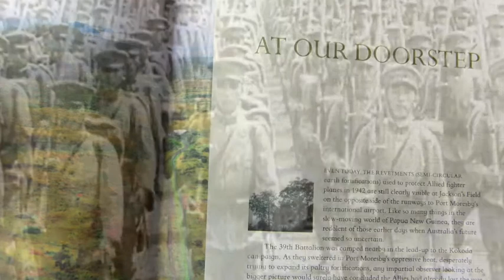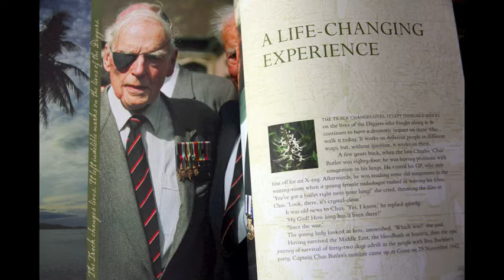Kokoda Spirit Bookview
Preview of Patrick Lindsay's book 'Kokoda Spirit', an exploration, in words and images, of the spirit that sustained the Diggers along the Kokoda Track and inspires today's trekkers. The lavishly-illustrated book celebrates the spirit of Kokoda, the people of the Track, the Diggers who fought along it and the people who walk in the footsteps of the Diggers. It contains previously unpublished photographs taken during the campaign by one of the Kokoda heroes, Stan Bisset and features a virtual walk along the Track.